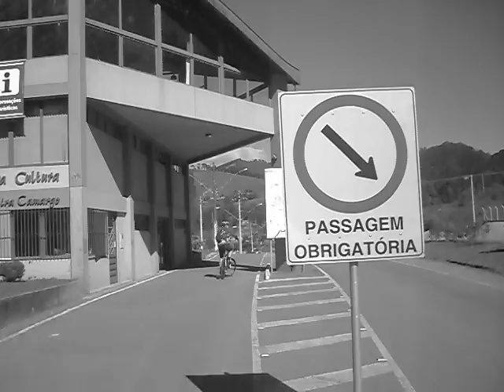Mountain bike,Meia maratona, 16 km em Gonçalves, MG, Brasil por Marcelo Ambrogi.